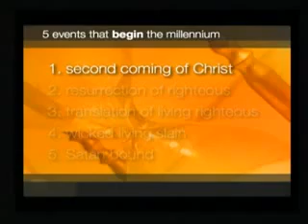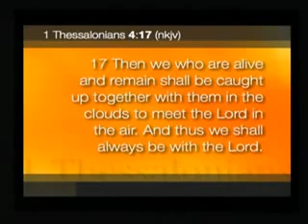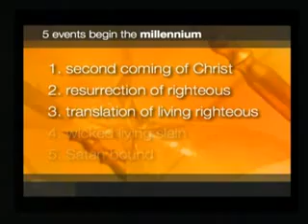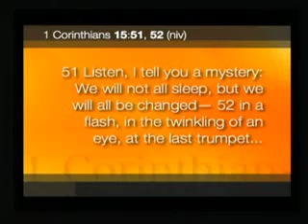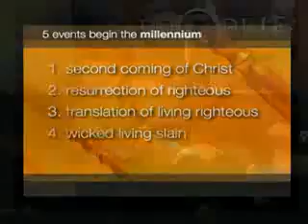The Good News About Hell by David Asscherick part 1 of 7